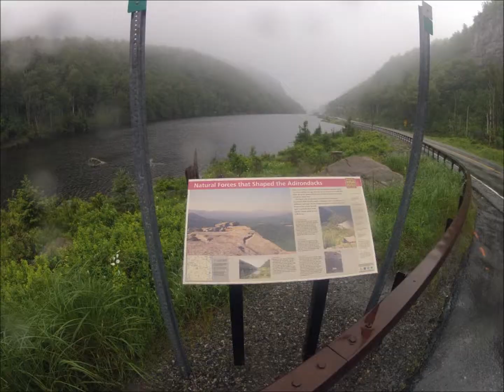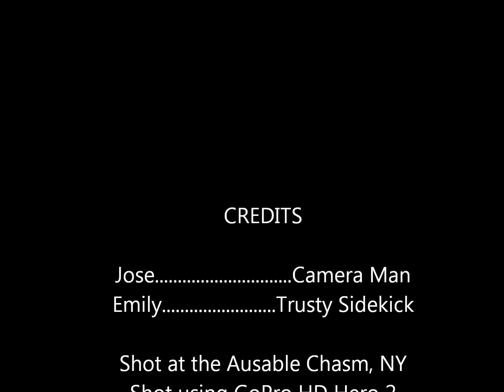Ausable Chasm Trip 2013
Ausable Chasm NY in June 2013.  A rainy day, but still an excellent trip to see some incredible views.